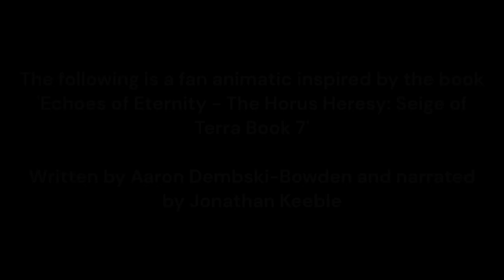SANGUINIUS VS ANGRON - Eternity Gate Animatic (Part two)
PART TWO IS HERE! One of the greatest battles to ever be fought in the galaxy, brother meets brother, the Angel and the Daemon, Sanguinius vs Angron!

GVincent Social media (Please go tell him how awesome he is!)